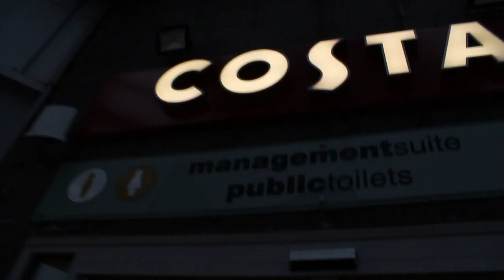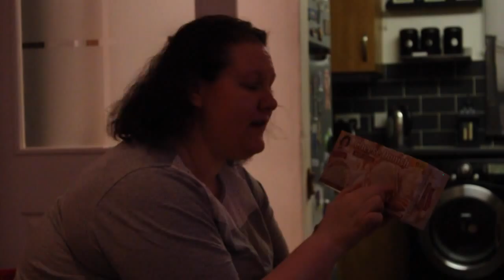GIFT FROM AMERICA! (01/04/16)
VLOG #115
DAY 36

GlobulDub

Crazy D

Yinte